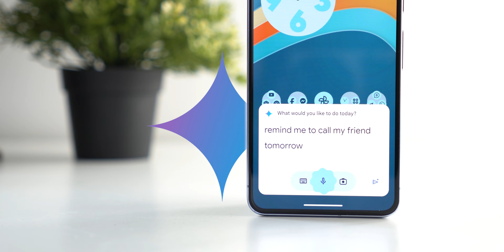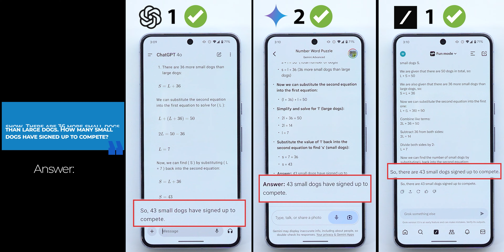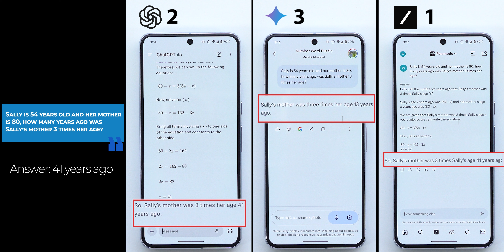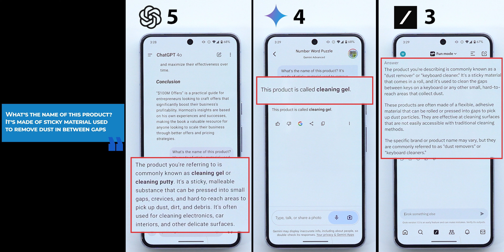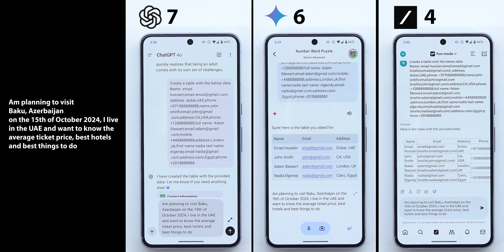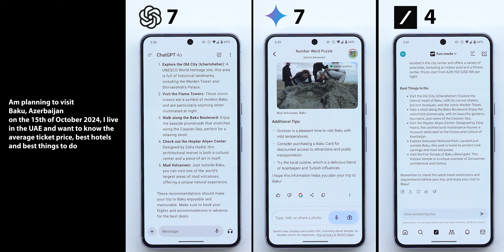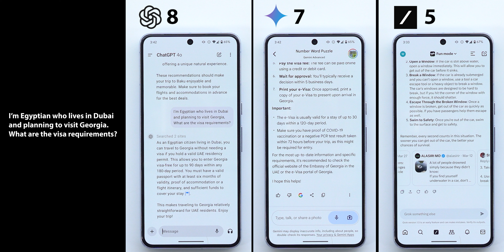Grok 1.5 vs ChatGPT vs Gemini - Is Grok Any Good?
Grok by xAI is Elon Musk's attempt to enter the AI world but, the questions is can Grok compete with the most well-known AI Chatbots like Gemini by Google & ChatGPT by openAI.

**Chapters**
0:00 - Intro
0:24 - Grok 1.5 limitations
0:37 - Puzzles & Math
2:27 - General questions
3:57 - Travelling
5:49 - Final Thoughts

Amazon US
Amazon UK
Amazon UAE
Amazon Canada
Amazon Germany